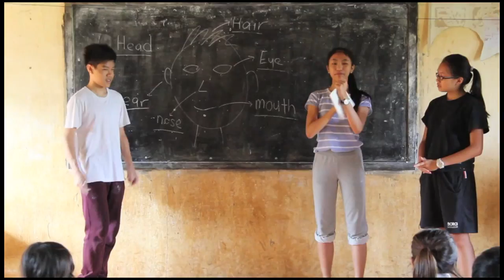Baray- Understanding Khmer Culture (Documentary Film)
BARAY- Understanding Khmer Culture

In this documentary film, we take a look at Baray's culture, social organisation and even the challenges that they faced to enhance service engagement in this rural district of Cambodia. And we also take a look at Makara's story and inspiration to give back to his community by setting up a language centre.

Special Involvement:
- Makara

Team 1 Main Film crew- Filming
- Ian Chung
- Howen Lam
- Beverly Chew

Film Compilation and Edit
- Ian Chung

Song: Breakthrough by Tony Anderson
Filmed with a DSLR EOS 60D